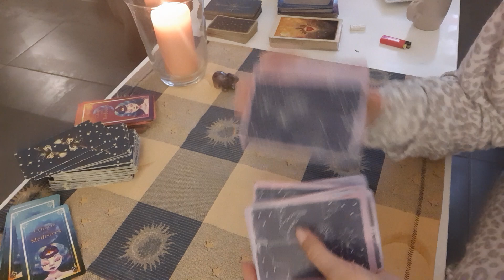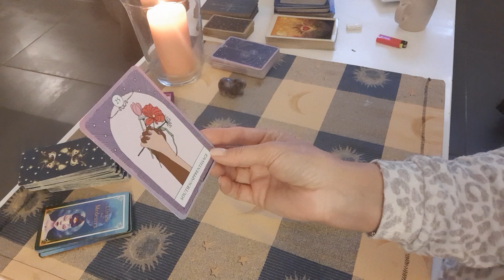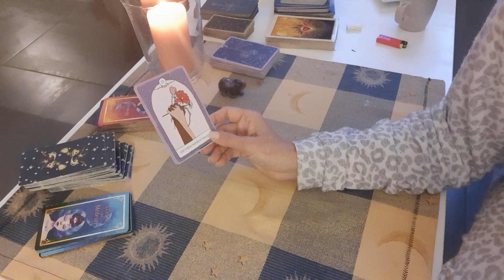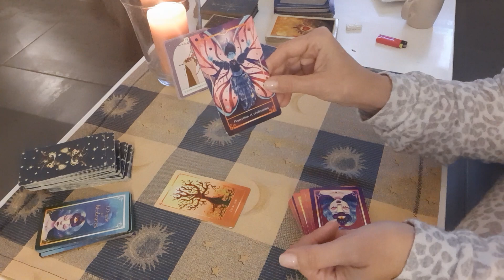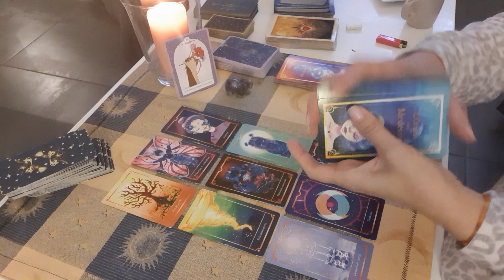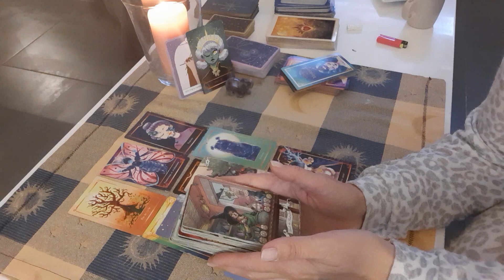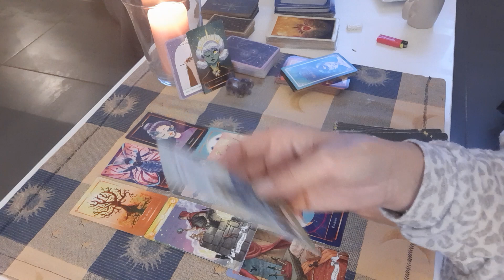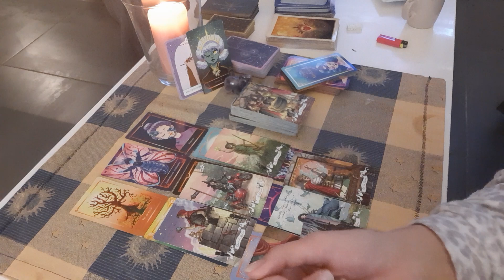FULL SENTIMENTAL TAUREAU DÉCEMBRE 2022 Vous avez un contrat d'âme : vous soutenir 🤝❤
Bonjour les amis 🤗TAUREAU 🐂♉

Un nouveau format qui va vous éclairer sur vos relations 💫💥💏💬

Voici votre tirage full sentimental pour le mois de décembre 2022

🔮Me contacter pour une guidance privée

Des.bisous du❤